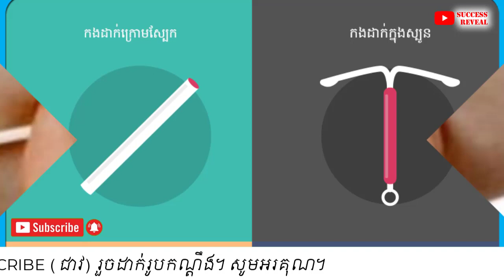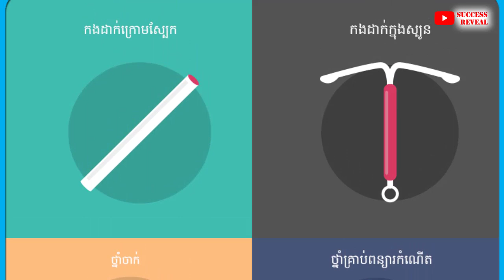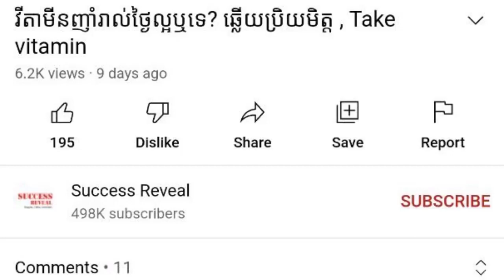វិធីពន្យារកំណើតដោយប្រើកងដាក់ក្រោមស្បែក , Birth Control Method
In this video we want to show you about វិធីពន្យារកំណើតដោយប្រើកងដាក់ក្រោមស្បែក , Birth Control Method, SUCCESS REVEAL

ប្រធានបទ ៖ "​​​ ​ការពន្យារកំណើតដោយប្រើកងដាក់ក្រោមស្បែក "
វាគ្មិន ៖ លោកស្រីវេជ្ជបណ្ឌិត ​ញ៉ឹប ឈុនណា វេជ្ជបណ្ឌិត រោគស្រ្តី នៅមន្ទីរពេទ្យអឃីតកោះពេជ្រ
សម្រាប់ព័ត៌មានបន្ថែម និងណាត់ជួបវេជ្ជបណ្ឌិតឯកទេស ឬកក់សេវាសូមទំនាក់ទំនង
☎️: 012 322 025 / 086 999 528
សំឡេងដោយ៖ Orchid Koh Pich Hospital

✡ ABOUT US ✡
.: Why We create SUCCESS REVEAL channel :.
1. To inspire, Motivate, create new entrepreneur
2. Share Business knowledge, Entrepreneurship, Success
3. Free Business Education Online